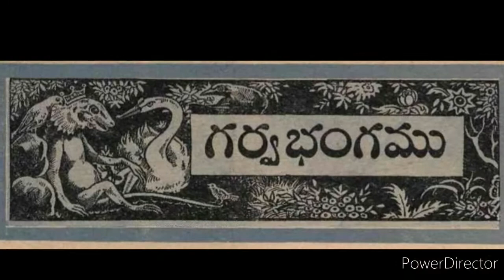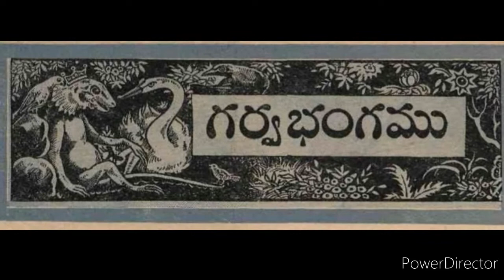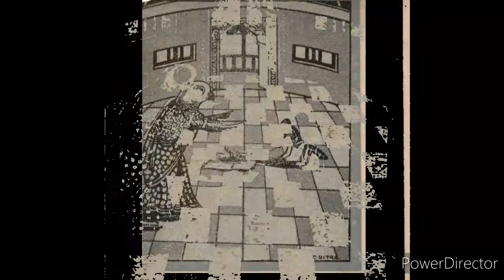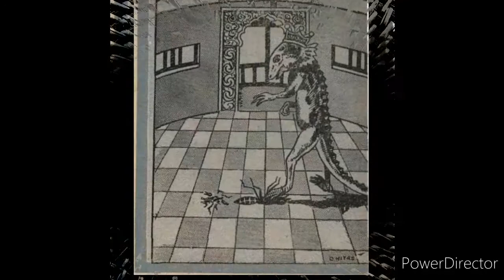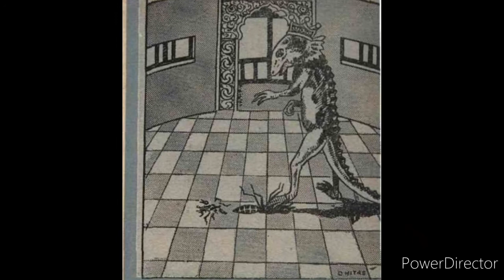గర్వభంగము -B17S6 Chandamama kathalu Nov 1948/చందమామ కథలు/Audiobook/Chandamama kathalu from 1947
A story about arrogant ant and garden lizard,swan, sparrow, crow, parrot from chandamama kathalu book of November 1948